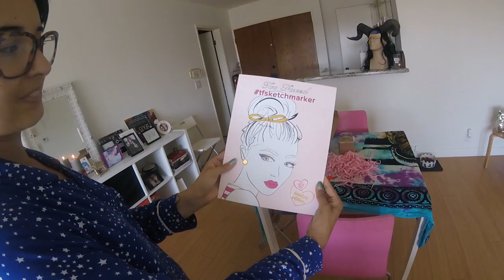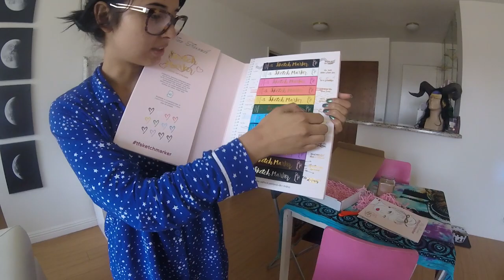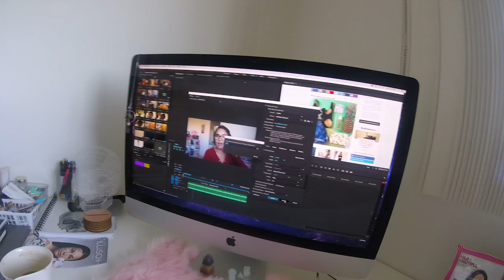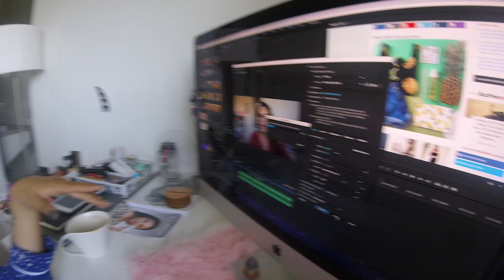ADICCION A LAS CAJAS